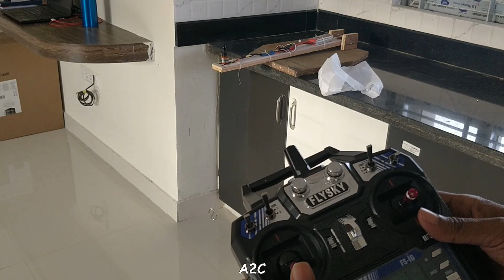4 Creative projects using DC Motor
4 Creative projects using DC Motor

Free Live YouTube Workshop.